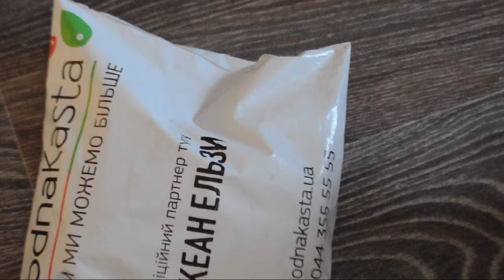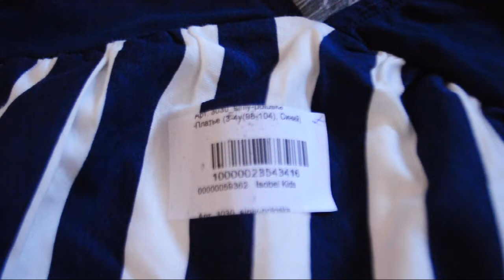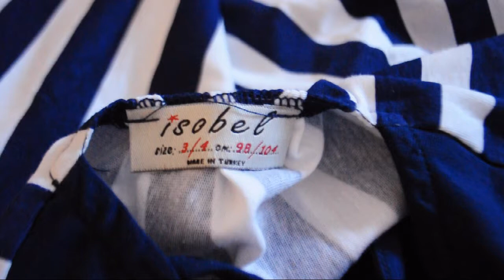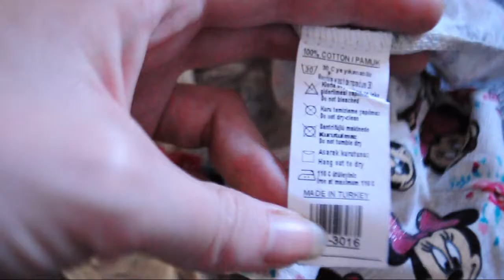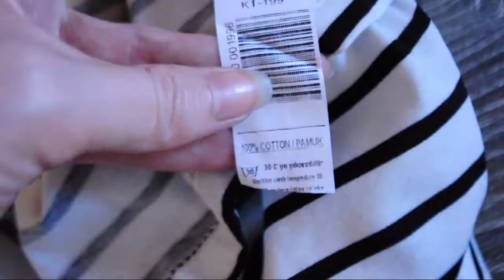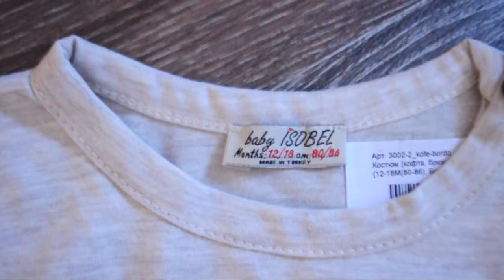Детская одежда Baby Art, Isobel Kids, Watch Me, Voltereta. Распаковка #3 от ModnaKasta.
Новая распаковка Детская одежда Baby Art, Isobel Kids, Watch Me, Voltereta.
Детская одежда Baby Art, Isobel Kids, Watch Me, Voltereta это украинские и турецкие бренды.
Вся одежда очень красивая, качественная и главное не дорогая!
Поэтому, если вы решите приобрести детскую одежду Baby Art, Isobel Kids, Watch Me, Voltereta смело покупайте и носите с удовольствием!!!